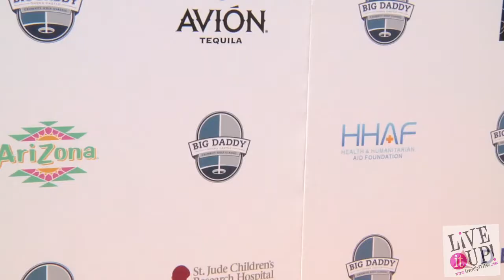Live it Up with Donna Drake Big Daddy Golf Outing